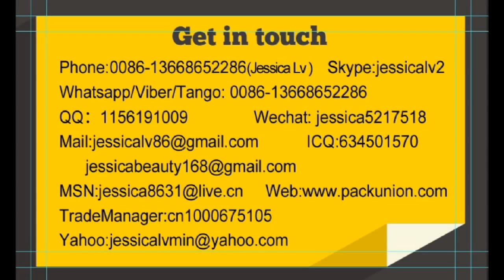jessica-epe foam rod machine WhatsApp 0086-13668652286